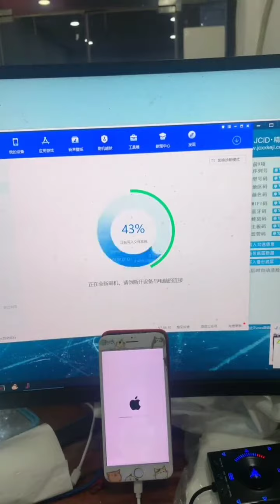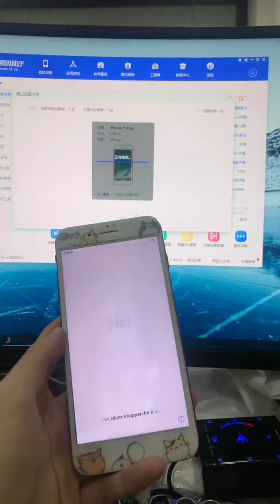Broken Phone Restoration, Poor Dirty Phone Repair EP724